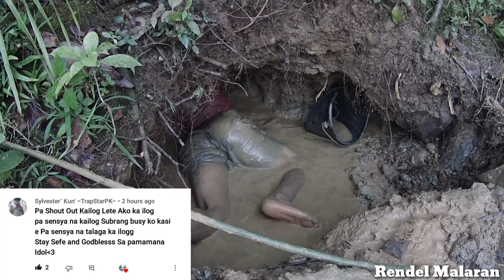PAGHAHANAP SA TIRAHAN NG IGAT, PALOS ,EEL, KASILI.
✅VIDEO TITTLE: PAGHAHANAP SA TIRAHAN NG IGAT, PALOS ,EEL, KASILI.

✅Sa mga naghahanap ng Wireless Internet Installer only in Zaboanga Del Sur Area just call or text telephone # ,.. Pag si Boss Ahlong Bernalte ang nag install ng internet nyo,, asahan nyo ang mas malakas na internet connection at serbisyong garantisado,.. San kapa text or tawag na.

✅SA MGA OPERATION NAMIN MGA KAILOG, HUWAG PO SANA NGAYONG MAG EXPECT NA MALALAKI ANG HULI O MARAMI,. ANG PURPOSE LANG PO NITONG VIDEO NAMIN AY GUSTO LANG NAMIN NA IPAKITA ANG MGA PARAAN NG PAGHULI NG ISDA DITO SA BUKID,.,. SOO.. NGAYON MAGHAHANAP TAYO NG IGAT,. SAMAHAN NYO AKO MGA KAILOG MASAYA TO😊👍,,